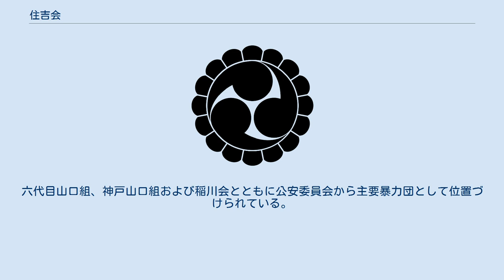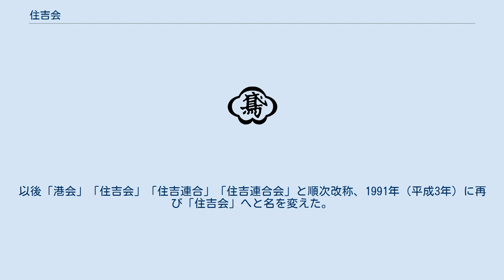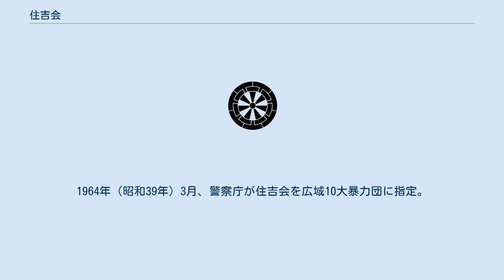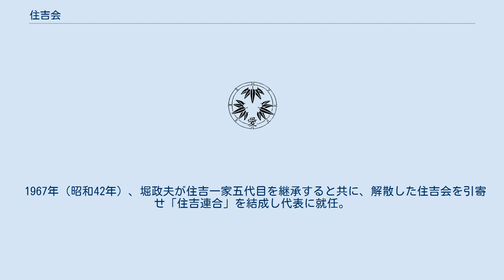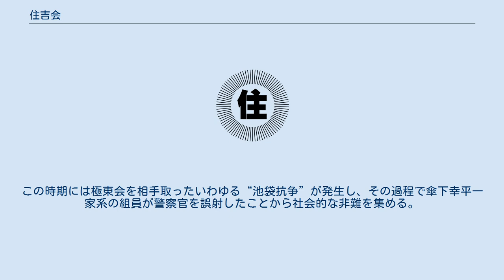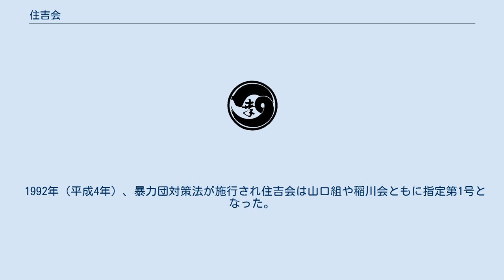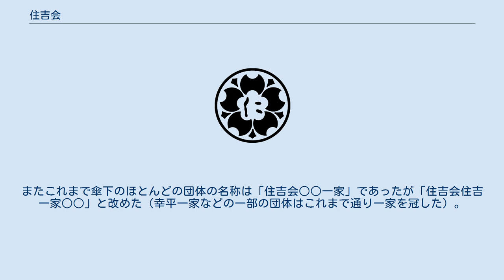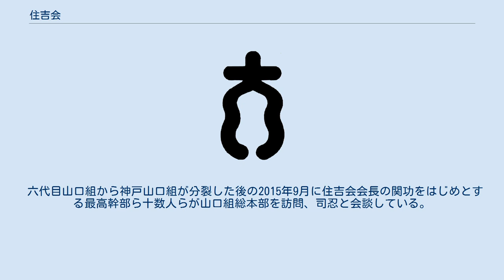住吉会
住吉会（すみよしかい）は、東京都港区赤坂に総本部を置く博徒系指定暴力団である。
勢力範囲は1都1道1府15県、構成員は2,600人で準構成員等を含めると約4,200人（2020年12月時点）。
六代目山口組、神戸山口組および稲川会とともに公安委員会から主要暴力団として位置づけられている。
米政府より、薬物や武器の密輸・人身売買等の犯罪に関与する国際犯罪組織と認定されている。
 住吉一家を中心とする、主に東日本に勢力を有する博徒・的屋の連合組織である。
歴代の住吉一家総長を重んじる組織である。
 幕末から明治初期、「住吉町の旦那」と呼ばれた伊東松五郎（弘化3年1月28日 - 大正9年10月25日、伊東与兵衛の子）が五十嵐徳次郎の跡目を継ぎ、東京芝浦一帯で結成した博徒「住吉一家」を前身としている。
一家の名称は伊東松五郎が東京日本橋住吉町出身（現在の人形町）であることからつけられた。
 その後、横浜の沖仲仕であった倉持直吉が1918年（大正7年）頃に東京都内を本拠地として「住吉一家二代目」を結成。
これを直接の起源とする。
以後「港会」「住吉会」「住吉連合」「住吉連合会」と順次改称、1991年（平成3年）に再び「住吉会」へと名を変えた。
 1958年（昭和33年）住吉一家三代目総長・阿部重作が住吉一家を中心として、関東の博徒・的屋・愚連隊28団体の連合を幸平一家の稲毛十蔵に依頼し「港会」（みなとかい）を結成。
その会長には幸平一家十代目総長・青田富太郎を据えた。
 1962年（昭和37年）阿部重作が引退。
磧上義光が住吉一家四代目を継承し港会会長に就いた。
その後、磧上義光は、港会を「住吉会」と改称した。
1963年（昭和38年）12月、住吉会は、松葉会、錦政会、日本国粋会、義人党、東声会、北星会と共に、児玉誉士夫の提唱する関東会に参加。
1964年（昭和39年）3月、警察庁が住吉会を広域10大暴力団に指定。
他に対象となったのは山口組、本多会、柳川組、錦政会、松葉会、日本国粋会、東声会、日本義人党、北星会であった。
同年6月には、関東会定例総会において、住吉会会長・磧上義光が関東会の二代目理事長に就任。
警察の第一次頂上作戦により磧上義光が逮捕されたことから、翌年の解散につながった。
広域暴力団に指定された10団体のうち最初のトップの逮捕であった。
 1965年（昭和40年）1月、関東会は解散し、同年5月に住吉会は解散した。
 1967年（昭和42年）、堀政夫が住吉一家五代目を継承すると共に、解散した住吉会を引寄せ「住吉連合」を結成し代表に就任。
1972年（昭和47年）には、稲川会、國粹会、東亜会、交和会、義人党、松葉会、二率会、双愛会とともに、博徒系暴力団の親睦団体・関東二十日会を結成。
 1982年（昭和57年）、堀政夫が組織を刷新し、組織名を「住吉連合会」に改め会長に就任。
この時期には極東会を相手取ったいわゆる“池袋抗争”が発生し、その過程で傘下幸平一家系の組員が警察官を誤射したことから社会的な非難を集める。
さらにそこから九州の道仁会との抗争が突発的に発生し、首都圏に置く拠点の大半を同会に急襲されかけるという危機に見舞われるも、まさに間一髪というところで平和的な解決が実現するに至っている（いわゆる“池田会事件”）。
 1988年（昭和63年）、堀政夫が住吉連合会日野一家四代目・川口喨史に住吉連合会会長を譲り、自身は総裁に就いた。
 1991年（平成3年）2月、 住吉連合会向後二代目・西口茂男が住吉連合会会長に就任した後に住吉一家六代目を継承。
同年のうちに西口茂男が住吉連合会の各一家親分との親子血縁盃を行い、組織名を「住吉会」と改称した。
 1992年（平成4年）、暴力団対策法が施行され住吉会は山口組や稲川会ともに指定第1号となった。
 1998年（平成10年）6月、西口茂男は住吉一家六代目総長のまま、住吉会理事長で住吉一家小林会二代目会長の 福田晴瞭に住吉会会長を継承させた。
 2002年（平成14年) 1月、西口茂男が住吉会総裁に就任。 2005年（平成17年）4月、福田晴瞭は西口茂男の指名により住吉一家七代目を継承した。
これに際し盃直しは行われなかった。
またこれまで傘下のほとんどの団体の名称は「住吉会○○一家」であったが「住吉会住吉一家○○」と改めた（幸平一家などの一部の団体はこれまで通り一家を冠した）。
 2014年（平成26年）4月、福田晴瞭が会長職を退き、住吉会会長代...